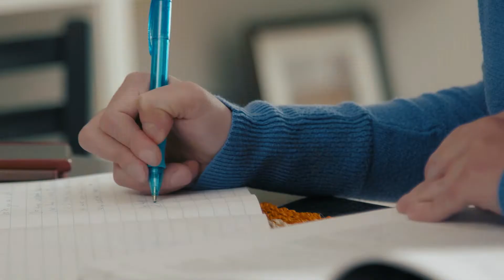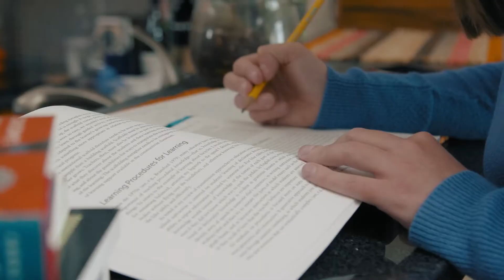CF Foundation | Claire Tinsley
Claire Tinsley, an adult with cystic fibrosis, talks about her hopes for the triple-combination modulator elexacaftor/tezacaftor/ivacaftor (Trikafta™) and how the drug might improve her health. She has one F508del mutation and one nonsense mutation.